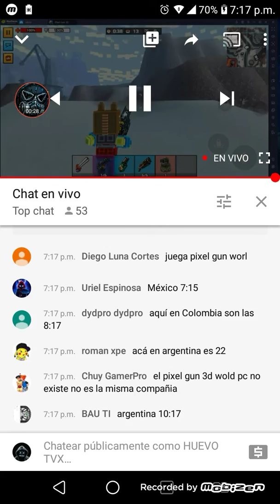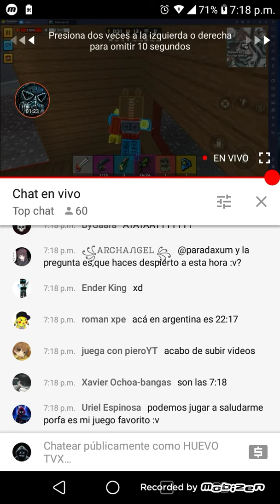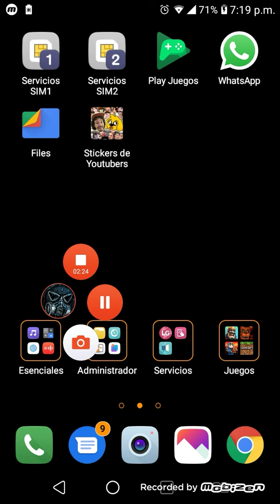ME SALUDA ENRIQUE MOVIE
Lo siento por lo grabar vídeos pero no tenía ganas😂😂😂😂